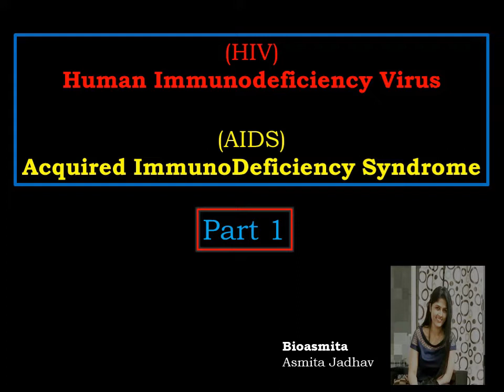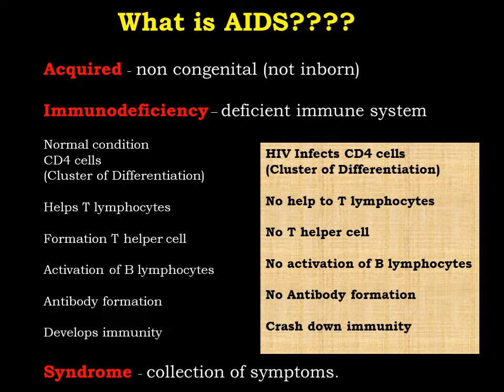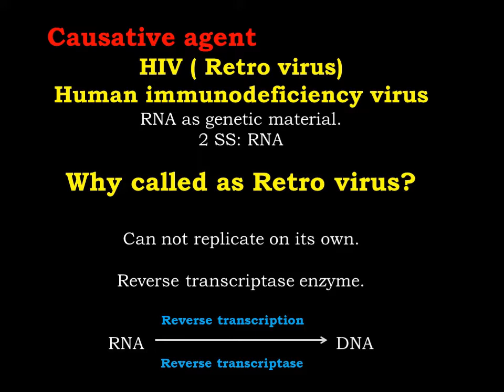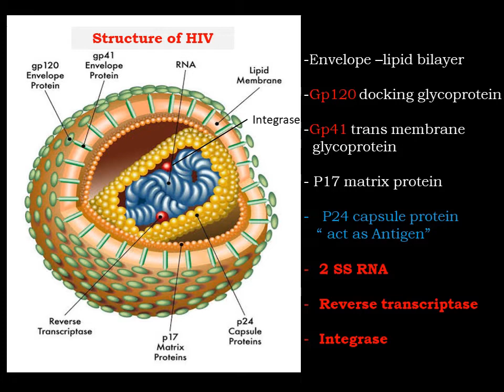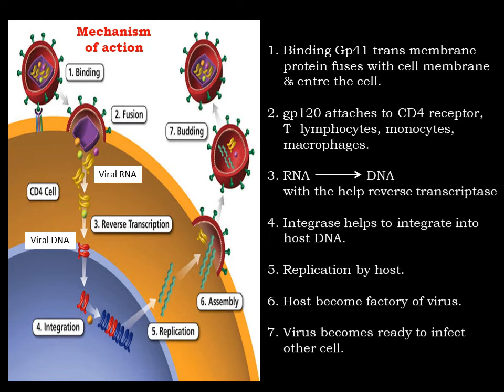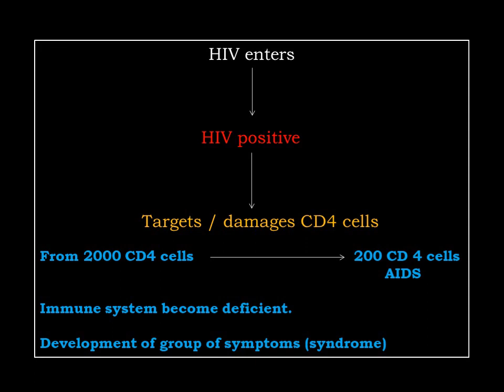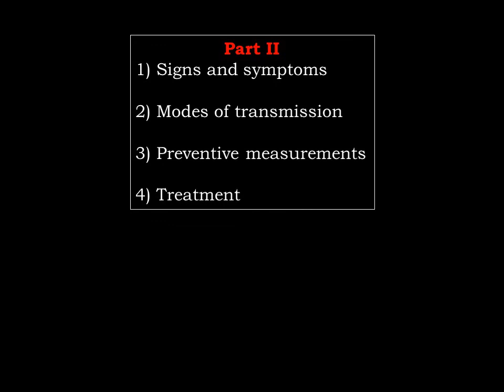AIDS Part 1 | HIV | Human Health And Diseases lecture -3 Class 12 | STD | Viral Disease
Class 12
Subject - Biology
Chapter - Human Health and Diseases
Topic name-  HIV  and AIDS

Points covered in this video ( Part 1)
1. What is AIDS?
2. Concept of CD 4 cells ( why AIDS is dangerous?)
3. What is HIV?
4. What is retro virus?
5. Structure of HIV.
6. Mechanism of action of HIV.

how to stay focused? how to kill distraction?

phenylketonuria

cancer | tumors | types of tumors

immune system | types of Immunity |immune response